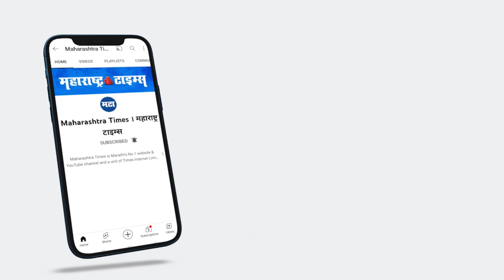भारनियमनाचा शॉक; विजेच्या लंपडावाने शेतकऱ्यांची 'लाईट'साठी 'नाईट' | Maharashtra Times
राज्यात उष्णतेची लाट असताना गेल्या पाच वर्षानंतर पहिल्यादाच रब्बी हंगामाला चांगले दिवस आले होते. अतिवृष्टी आणि अवकाळी पावसानं आधीच नुकसान झालेलं असताना औरंगाबाद जिल्ह्यातील दोन बंधू शेतकऱ्यांसाठी हा हंगाम देखील कोमेजून गेला आहे.औरंगाबाद जिल्ह्यातील धनगाव येथील शेतकरी बंधू योगेश आणि यज्ञेश कातबने. उच्चशिक्षित असलेल्या कातबने बंधूंनी 30 एकर जमिनीवर अनेक वर्षापासून उत्कृष्ट शेती केलीये. पण यावर्षी त्यांच्या शेतीचे गणित पूर्णपणे बिघडून गेले आहे. वीज नसल्याने उन्हाच्या तडाख्यामुळे उभी पिके पाण्याविना करपून गेली आहेत. यंदा निसर्गकृपेने जिल्ह्यात पाणी भरपूर आहे. केवळ विजेच्या समस्येमुळे पिकांना पाणी देता येत नाही. योगेश कातबने यांनी दोन एकर वर केलेल्या केळीचं अंदाजे 22 टन उत्पन्न होण्याची अपेक्षा होती. परंतु पिकाला पाणीच नसल्याने त्यांना ५ ते ६ टनावर समाधान मानावे लागतयं. रब्बीच्या पिकांसाठी महागडे बियाणे, रासायनिक खते, मशागत, औषध फवारणी आदींवर केलेला खर्च डोळ्यांसमोर दिसत असल्याने शेतकऱ्यावर 'लाईट'साठी 'नाईट' करायची वेळ आलीये.